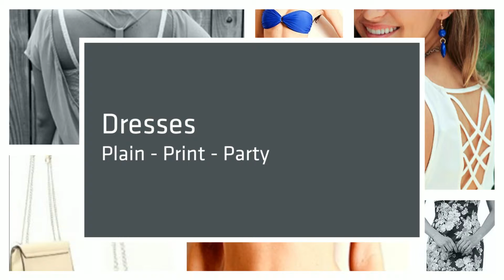Designer Swimwear Fort Lauderdale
StyleNest, a Fashion Boutique Featuring Designer Inspired Clothing, is Located at Lauderdale By The Sea, Florida. The creations sold here are mesmerizing. This trendy spot prides itself on unique clothing, jewelry and accessories that look like they were made for European fashionistas. The savvy owners strive to make terrific looking fashions affordable for everyone. Their backgrounds in fashion, marketing, modeling and merchandising serve their ecstatic customers well. Incredible selections make this a must-visit site. Visitors will soon become devoted customers when they browse the exciting inventory. These items are too fantastic to pass up. Add some interest generating and trendy items to your closet options.

Why not take a break and check out the refreshing new arrivals? Women will be enthralled by the elegant Silver Chain Messenger Bag. This accessory will complement many various ensembles. The strap is embedded with sparkling adornments. Ladies will be enchanted by the Acrylic Chain Chokers. One has rich amber hues. The other is colored a gorgeous sky blue. Grab the edgy Criss-Cross Chiffon Tank. There is also a pretty Open T-Back Blouse. Both items are detailed intricately. These are just a few of the latest additions. The owners carefully select inspiring items on a regular basis.